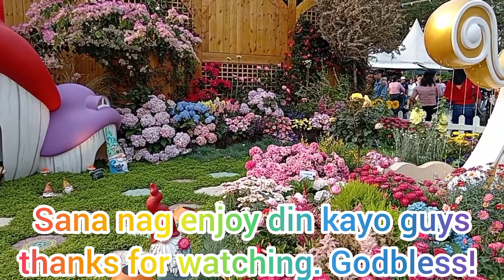Beautiful flowers Victoria Park Hongkong